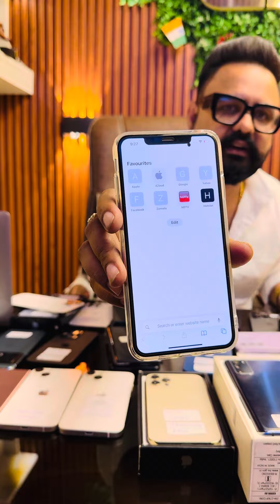Deal of the day iPhone 13 Pro Max 256 gb just rs 58000 call for booking 7088800059